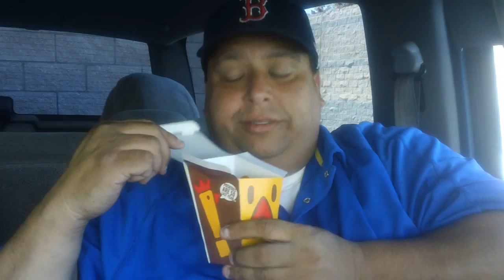BURGER KING® CHICKEN FRIES REVIEW!!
Chicken Fries
Made with premium white meat chicken, our Chicken Fries are coated in a light crispy breading seasoned with savory spices and herbs. Chicken Fries are shaped like fries and are perfect to dip in any of our delicious dipping sauces. Choose from BBQ, Honey Mustard, Ranch, Zesty, Buffalo and Sweet & Sour.

If Burger King has a shortage of chicken fries today, it’s likely because Scott Disick bought them all. The Keeping Up With the Kardashians star and longtime boyfriend of Kourtney Kardashian took to Instagram on Wednesday, Aug. 13, to show off his insane purchase of 45 boxes of 9-piece chicken fries.

BK Chicken Fries are a fried chicken product sold by the international fast-food restaurant chain Burger King. According to Burger King marketing, it was one of their larger, adult oriented products made with higher quality ingredients than their "standard" menu items. Additionally, the product further targeted the snacking and convenience food markets.

Chicken Fries were part of a series of products designed to expand Burger King's menu with both more sophisticated, adult oriented fare and present a larger, meatier product that appealed to 24–36 adult males. Along with the TenderGrill, TenderCrisp and Angus sandwiches, these products were intended to bring in a larger, more affluent adult audience who will be willing to spend more on the better quality products. They were discontinued in the United States in 2012, but continue to be sold in some markets, such as Italy. As of August 11, 2014, they have been reintroduced.
Chicken Fries are back!